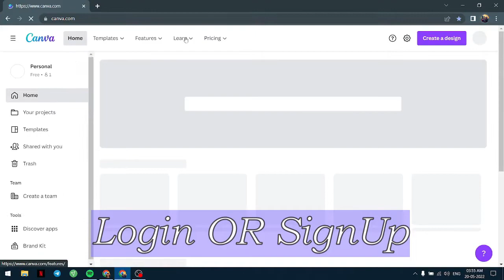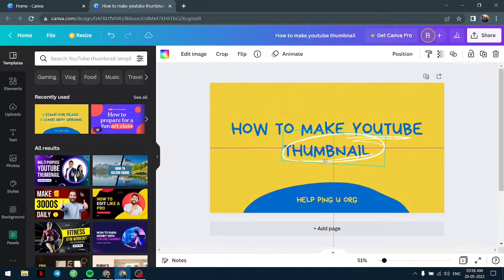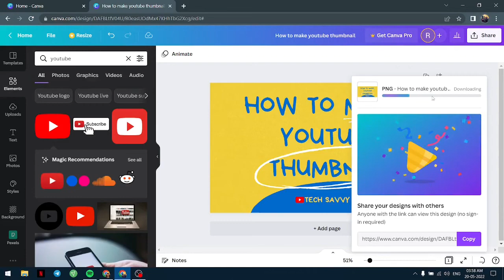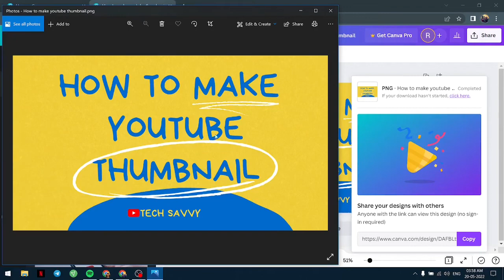How To Easily Make YouTube Thumbnails | Tech Savvy | 2022 | Windows 10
ℜ𝔢𝔠𝔬𝔯𝔡𝔢𝔯: 𝔒𝔟𝔰 𝔖𝔱𝔲𝔡𝔦𝔬
𝔒𝔭𝔢𝔯𝔞𝔱𝔦𝔫𝔤 𝔖𝔶𝔰𝔱𝔢𝔪: 𝔚𝔦𝔫𝔡𝔬𝔴𝔰 10(64 𝔟𝔦𝔱)
𝔈𝔡𝔦𝔱𝔢𝔡 𝔒𝔫: 𝔖𝔥𝔬𝔱𝔠𝔲𝔱 𝔳𝔦𝔡𝔢𝔬 𝔢𝔡𝔦𝔱𝔬𝔯

¡ǝqıɹɔsqnS pu∀ 'ǝɹɐɥS 'ǝʞı˥ o⊥ ʇǝɓɹoℲ ʇ’uoᗡ